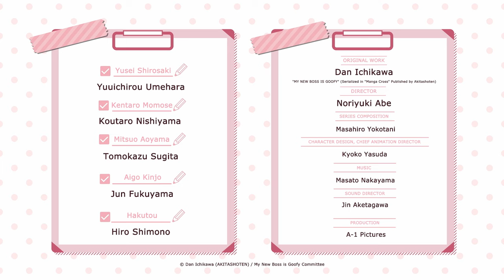My New Boss is Goofy | MITSUO AOYAMA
💙 MITSUO AOYAMA 💙
The section chief of Shirosaki and the others' department. Due to past trauma, he has very low self-esteem and easily gets lonely.

[ INTRODUCTION ]
Currently serialized in Manga Cross and a hit comic that has sold over 500,000 copies, comes the long-awaited TV anime adaptation of this soul-soothing workplace comedy!

After his power-harassing boss broke his spirit and his health, Momose leaves his job to work at a new job in sales at an advertising agency. However, on the very first day of his new job, Momose is unable to move due to a stomachache caused by his past traumas. "What should I do if my new boss also abuses his power?"

In the meantime, his new boss Shirosaki is out with him to see the clients. Just what exactly is Shirosaki going to do…?!

This boss' unexpectedly "goofy" nature will surely heal anyone!!

[ STAFF ]
Original Story: Dan Ichikawa "MY NEW BOSS IS GOOFY"  (serialized in Akita Shoten's "Manga Cross")
Director: Noriyuki Abe
Assistant Director: Ayako Kono
Story Composition, Screenplay: Masahiro Yokotani
Character Design: Kyoko Yasuda
Chief Animation Directors: Kyoko Yasuda, Miyuki Nakamura, Rena Iwasaki
Prop Design: Manami Fukuyo
Art Director: Seiki Tamura (Basara)
Color Setting: Kanako Hokari
Color Setting Assistant: Akane Edagawa
CG Director: Yuki Kuribayashi
Director of Photography: Yuko Shigeie (EXPLOSION)
Editor: Kiyoshi Hirose
Sound Director: Jin Aketagawa
Production: A-1 Pictures

[ CAST ]
Yusei Shirosaki: Yuuichirou Umehara
Kentaro Momose: Koutaro Nishiyama
Mitsuo Aoyama: Tomokazu Sugita
Aigo Kinjo: Jun Fukuyama
Hakutou: Hiro Shimono

© Dan Ichikawa (AKITASHOTEN) / My New Boss is Goofy Committee